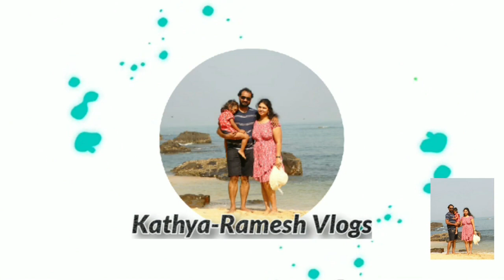HAIR MASK FOR THICK AND STRONG HAIR | ORIGENZ PREMIUM Amla-Reetha-Shikakai-Hibuscus-Bhinghraj powder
To order the products:-

ORIGENZ AMLA REETHA SHIKAKAI BHRINGRAJ HIBISCUS POWDER:-
Amazon || Flipkart Purplle

ORIGENZ AMLA REETHA SHIKAKAI POWDER:-
Amazon || Flipkart || Purplle